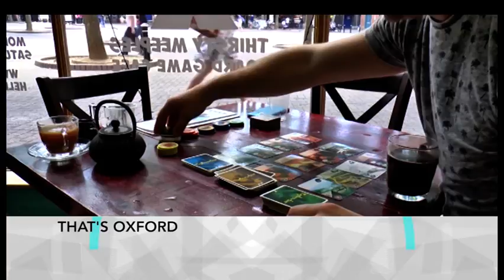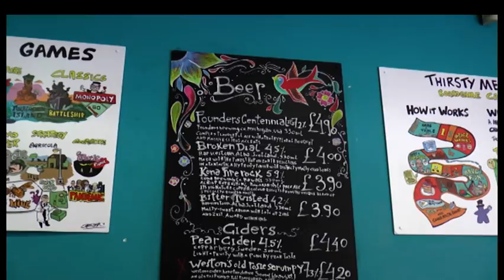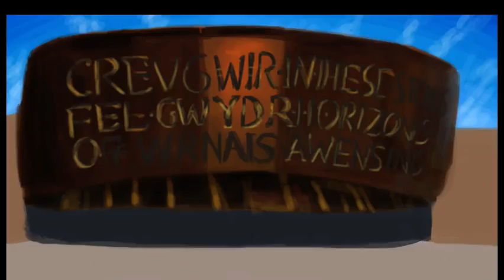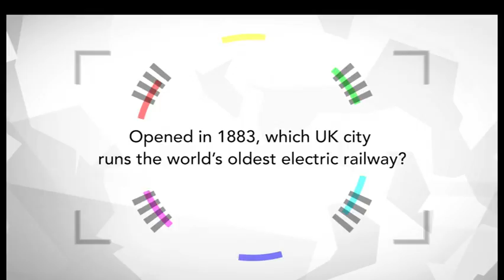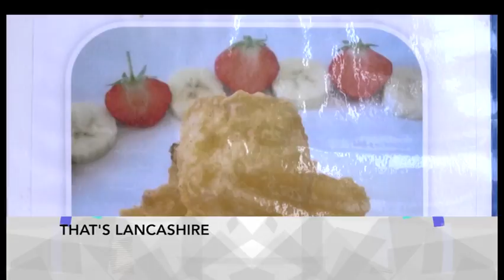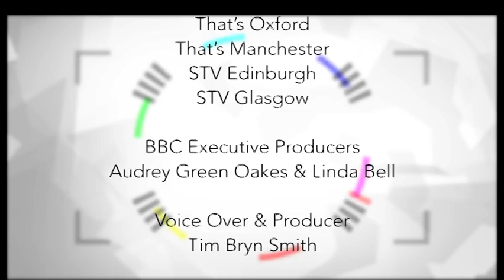Digital Nation Episode 03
From north, south, east and west, the most inspiring, amazing and amusing stories of the week.